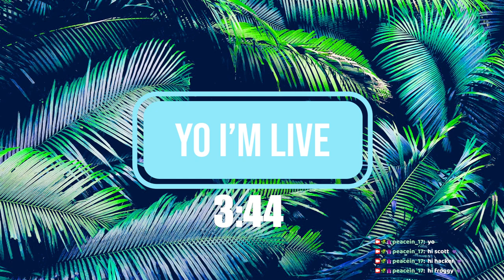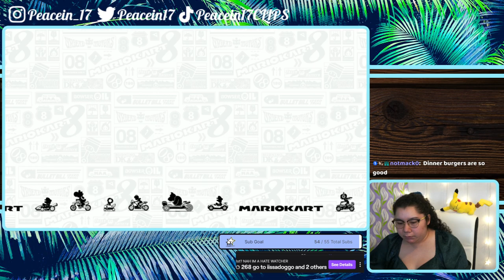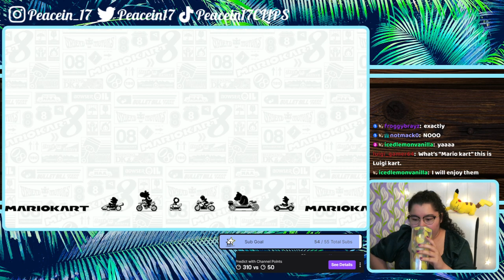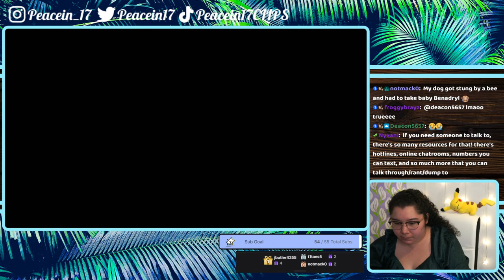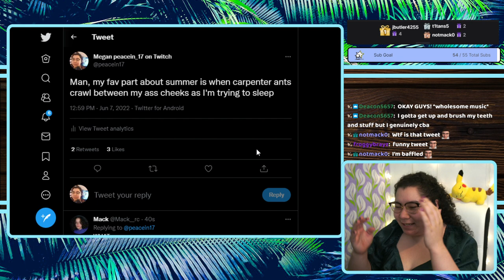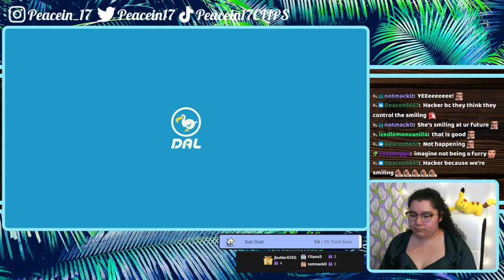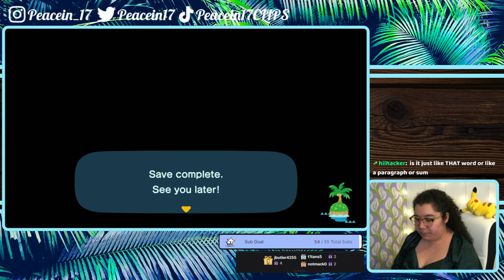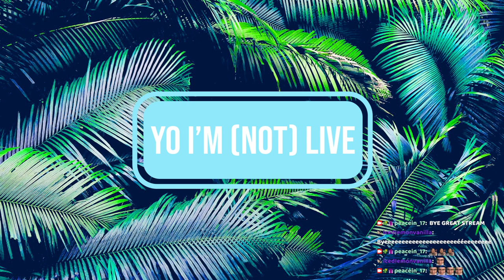6/7/22 YOU'RE WATCHING THE NEXT PRO PLAYER - MK8 Deluxe then ACNH later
Time Stamps
00:00:00 Starting Soon
00:05:06 Intro
00:09:42 Mario Kart 8 Deluxe
02:06:30 ACNH
03:33:11 Thanking Subs Calligraphy